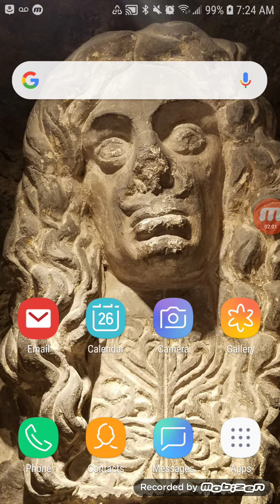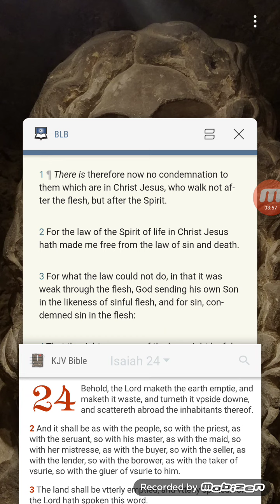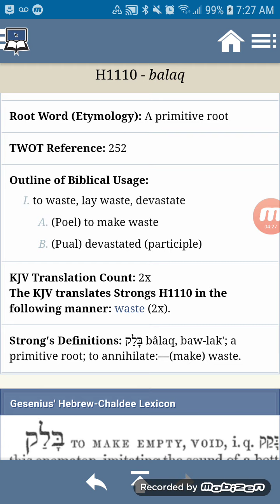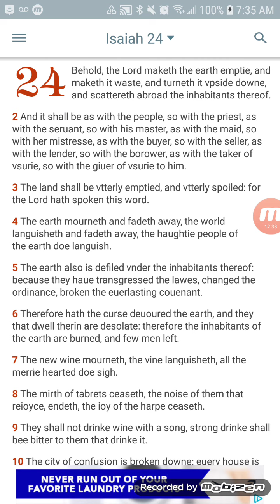If It's Not About The Lord Why Give Thanks?